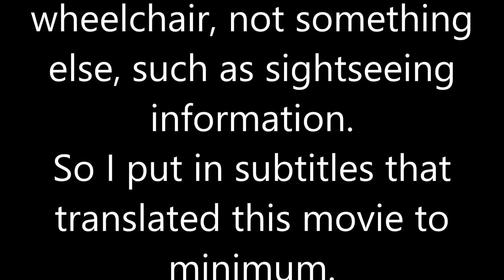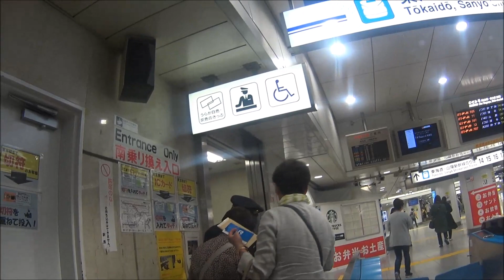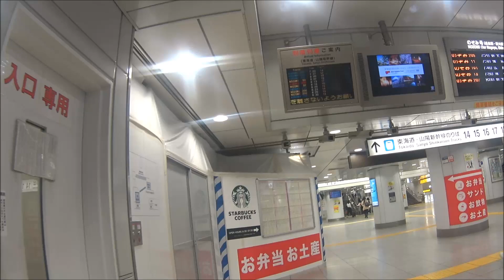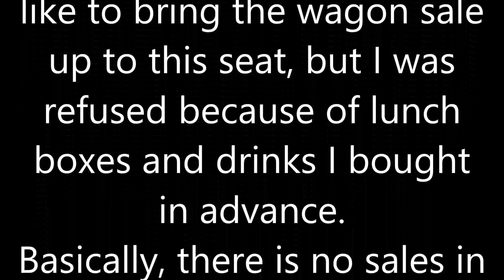車いす道中記東京編 東京駅乗り換え 中央線快速(650T)→ひかり505(505A)号 東京都千代田区編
車いすで、2018年4月22日、東京都千代田区にある東京駅にて、中央線快速(650T)から、ひかり505号(505A)に乗り換えたときのものです。